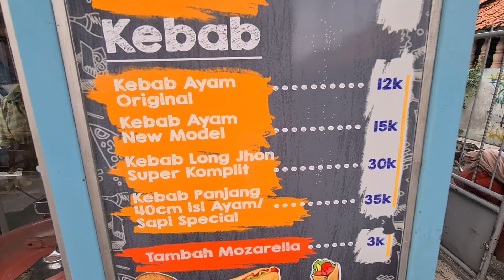KEBAB PANJANG BANGET, MUSTAHIL KALO GAK KENYANG MAH !!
hey guys kali ini benu akan ajak kalian cobain kebab langganan benu kalo benu sepulang kerja di kompas tv benu pasti mampir kesini mau tau kenapa karena murah dan porsi nya itu udah pasti ngeyangin banget soal rasa sih udah gausah di tanya the best lah !!!

Jl. Kb. Pala 3 No.122 RT.7/RW.13, Kb. Melati Kecamatan Tanah Abang
Kota Jakarta Pusat Daerah Khusus Ibukota Jakarta 10230

LAZIEEEEZ  MUMTAZZZZ DAN INI MAH HAUCEEEEEE HAUCEEEE POKOKNYA

*TETAP PATUHI PROTOKOL KESEHATAN YANG BERLAKU SELAMA BERADA DI LUAR RUMAH SEDIAKAN PEMBERSIH TANGAN DAN GUNAKAN MASKER KETIKA DI KERAMAIAN DAN BANYAK BER OLAH RAGA

Untuk keperluan bisnis, ingin support channel ini. ataupun lain nya bisa hubungi benu pada :

Line ➡ benoe
DM ➡ Instagram @benubuloe